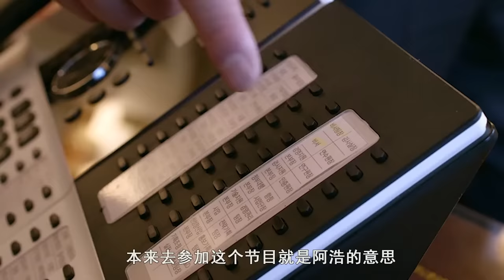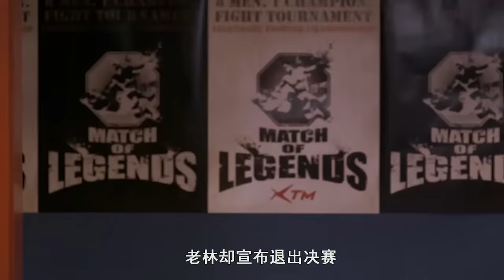女儿接连遭校园霸凌，拳手老爸不能忍，一拳一个小朋友，动作爽片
电影解说